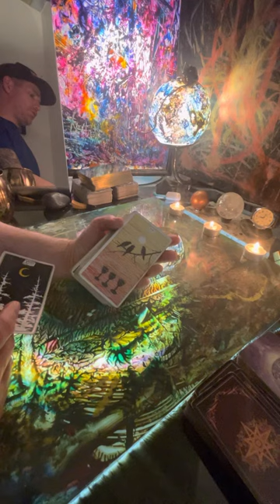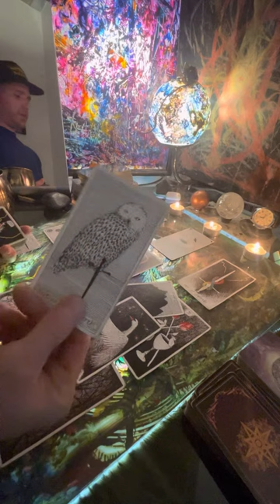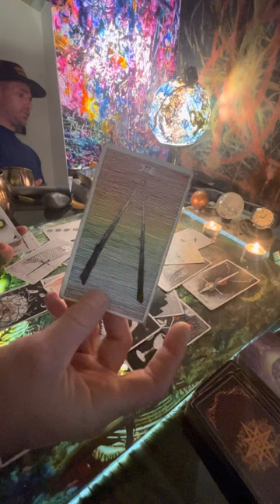QgotU Tarot: Kabbalah TreeofLife “I’m gunna be me” The full extended readings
Identifies/resonates/Harmonious
                        with

         feel targeted.